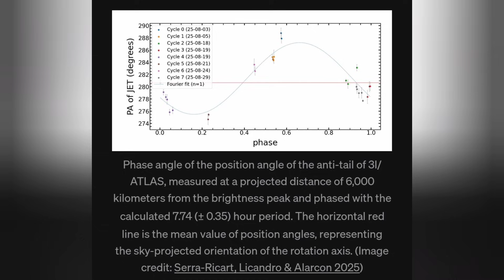UNNATURAL! New 3I Atlas discovery reveals the craziest anomaly yet!!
3I Atlas continues to display unnatural anomalies, making an artificial explanation for this mysterious object far more likely!
The latest discovery has revealed a bizarre symmetry in 3I Atlas' anti-tail; a symmetry that should not exist in a natural comet!

PLEASE NOTE: DURING THIS VIDEO I QUOTE EXTENSIVELY FROM A MEDIUM ARTICLE BY AVI LOEB

ALL OUMUAMUA AND 3I ATLAS ANIMATION BY DIGITAL VOODOO!